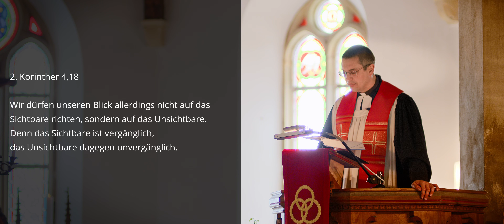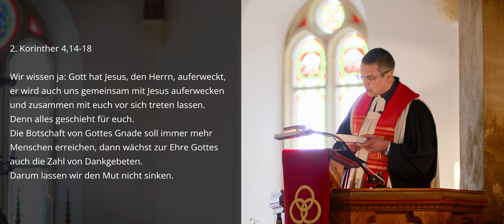Ein Kurs im Unsichtbaren | Konfirmationspredigt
Der Kurs im Unsichtbaren besteht:
1. In der Kraft von Kreuz und Auferstehung,
2. er trägt Dich in der Not,
3. darum investiere in Deinen inneren Menschen.

Predigt zu 2. Korinther 4,14-18
Pfarrer David Keller - Kirche Fürstenau
3. Sonntag nach Ostern 2024 - Jubilare - Konfirmationsgottesdienst

Kirche Altenberg Spendenkonto:
Verwendungszweck: RT 0887 + ihr Spendenzweck
Empfänger: Kassenverwaltung Pirna
IBAN: DE 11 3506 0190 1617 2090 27
BIC: GENO DE D1 DKD
Bank für Kirche und Diakonie (KD-Bank)